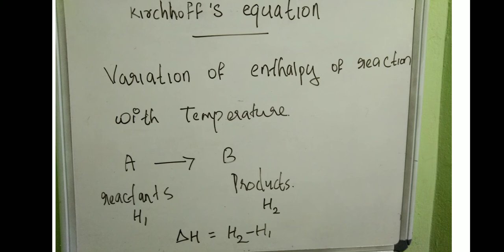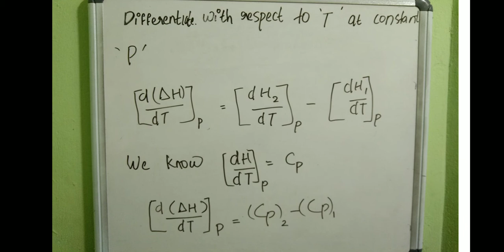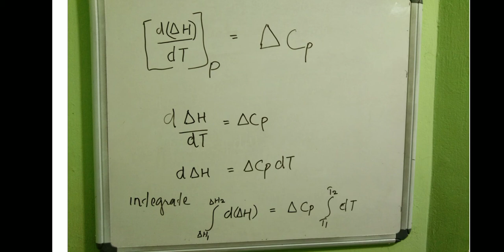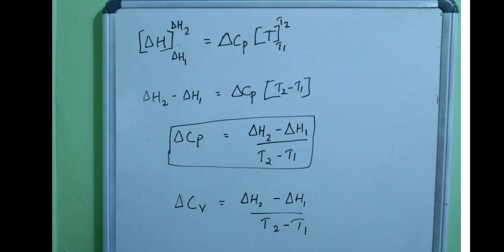Chemical thermodynamics-1 /kirchhoff's equation